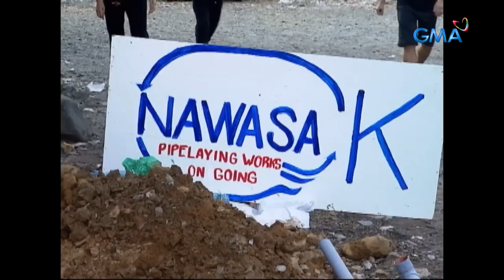Happy Together: Free supply na tubig ni Bart, saan kaya nanggaling? | Episode 13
Aired (March 20, 2022): Kapos sa tubig ang Maligaya street, ngunit ang supply ni Bart, tila hindi nauubos! Bakit kaya?

Watch episodes of 'Happy Together' every Sunday at 7:30 PM on GMA Network, starring John Lloyd Cruz as Julian, Miles Ocampo as Liz, and Carmi Martin as Nanay Pining. Also in the cast are Jayson Gaiza, Ashley Rivera, Jenzel Angeles, Eric Nicolas, Kleggy Abaya, and Janus Del Prado.